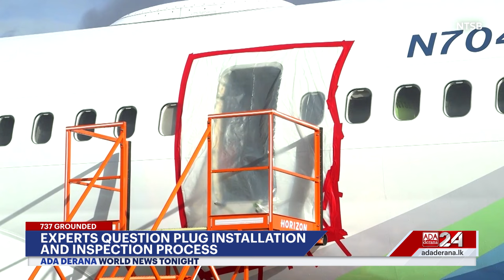Ada Derana World News Tonight | 12th January 2024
➡️ U.S-UK coalition strike Houthi rebels
➡️ Donald Trump’s closing remarks
➡️ Denmark’s Prince Frederik prepares for ascension